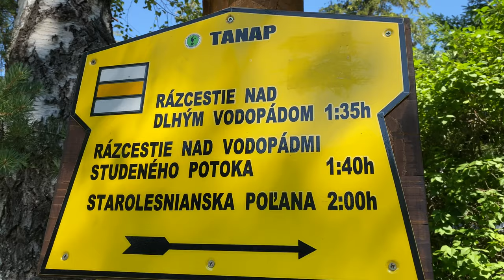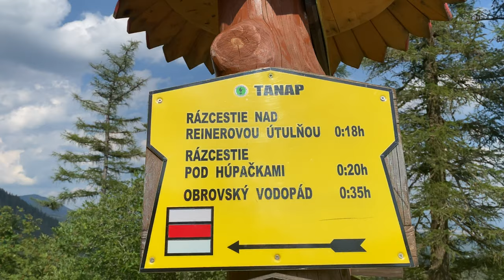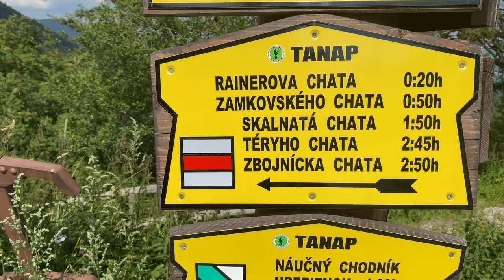Vodopády Studeného potoka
sobota